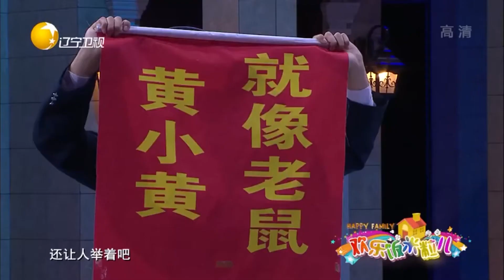脸脸帮小四制造晴天霹雳大惊喜，没想到全是惊吓丨欢乐饭米粒儿